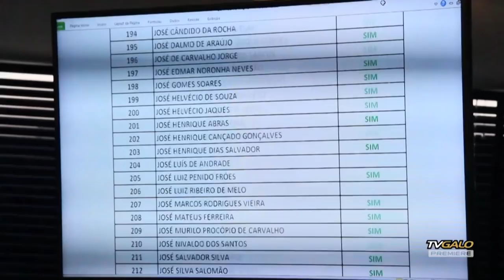TV Galo Premiere: Conselho aprova projeto que viabiliza construção da Arena MRV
Em reunião extraordinária realizada em setembro, no auditório Elias Kalil, na Sede de Lourdes, o Conselho Deliberativo do Atlético aprovou projeto que viabiliza a construção da Arena MRV. A aprovação se deu com 325 votos a favor e 12 contra, totalizando 337 conselheiros. Eram necessários 260 votos para aprovação da proposta.

Assista ao programa TV Galo Premiere aos finais de semana, nos dias de jogos do Atlético, nos canais Premiere!